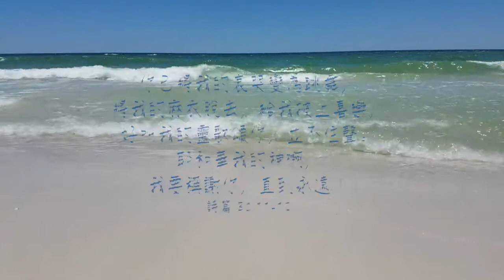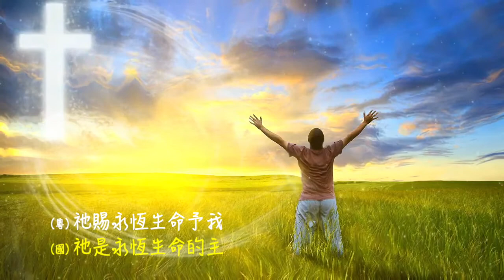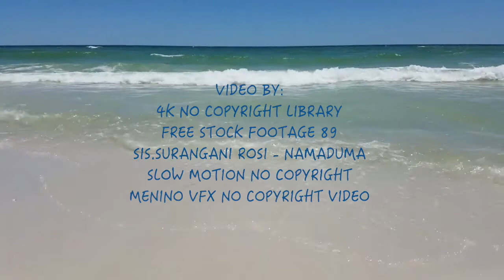是耶穌 粵語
曲/詞：簡英材
粵詞：盧淑儀

在你心是否想得到豐足的快樂
在你心是否想得到不息的福份
是那位能夠使你內心滿有快樂
是那位能夠使你內心歡欣完全

來跪拜基督 祂驅走我哀哭解愁煩
來跪拜基督 祂必知道你我的痛苦
來跪拜基督 祂必驅走漆黑賜光明
(來跪拜基督 祂賜永恆救恩的主)
來跪拜基督 祂賜永恆生命予我

Video by:
4K No Copyright Library
Free Stock Footage 89
Sis.Surangani Rosi - NAMADUMA
Slow Motion no Copyright
Menino VFX No Copyright Video